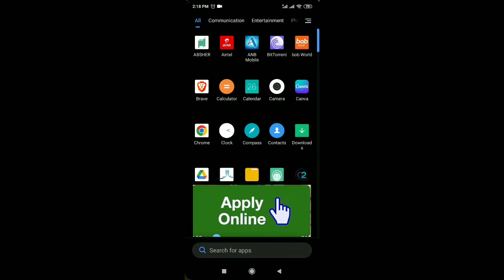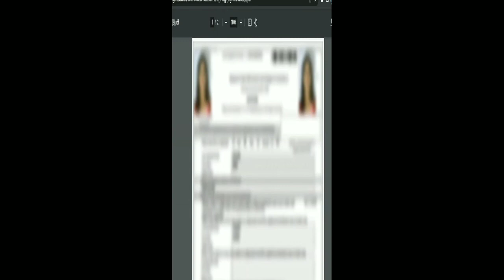Pan Card Online Correction Kaise kare II how to update change in Pan Card II tech_hub II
Dosto aj mai apko bataunga ke kaise ap apna pan card banasakte hy online aur agar apko kuch currection karwana hy to wo b ap karsakte hai